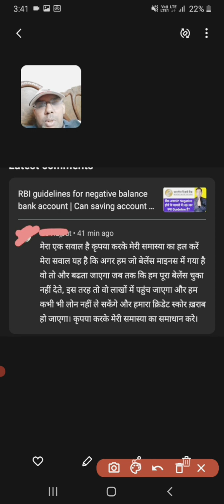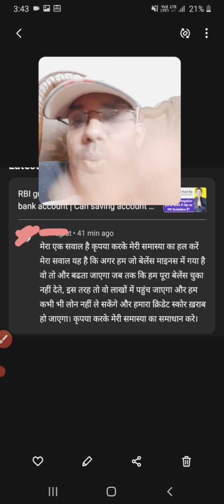What happens if my bank account balance is negative? | How do I fix a negative bank account?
doston is video mein Abhishek Anand ne bataya hai ki agar bank account negative Ho Jaaye to kya karna chahie iska kya Ilaaj hai? bank account negative Ho Jaaye to RBI Mein iske liye kya Rule regulation hai? Jab Bhi bank account negative Ho Jaaye sabse pahle Humko bank manager Se Milkar pata karna chahie ki account negative Kyon Hua Hai. Jab Humko iska Karan Maloom Ho Jaaye to use problem ko solve karna chahie. Agar bank se loan lene ke Chalte Hamara bank account negative ho gaya hai to bank ko loan Chukana chahie. Ek Bar bank account negative Ho Jaaye to Fir jo hai account dormant hone mein samay Nahin Lagta. Agar bank account negative Ho Jaaye to usko ignore nahin karna chahie balki samasya ko Samadhan karna chahie. bank account se related bahut Sare video mein banata hun educational purpose ke liye agar aap dekhna chahte ho to Mere YouTube channel ko Jarur subscribe kar len.

Useful links